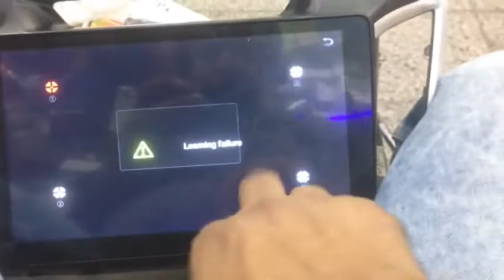Android sterio for hyundai creta